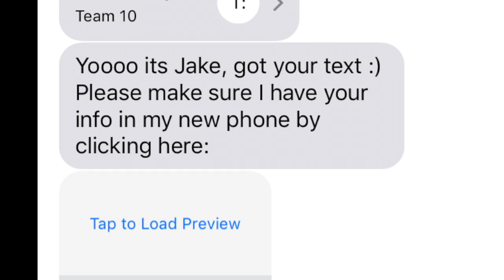I CALLED JAKE PAUL (HE ANSWERED)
Sam calls Jake Paul and gets an answer, kind of.

Edited with: Final Cut Pro